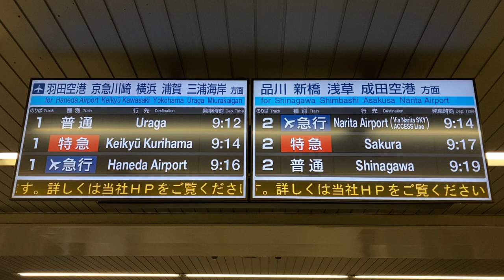京急 青物横丁駅 改札口 LCD発車標(発車案内ディスプレイ)